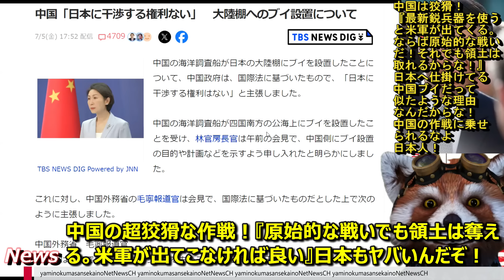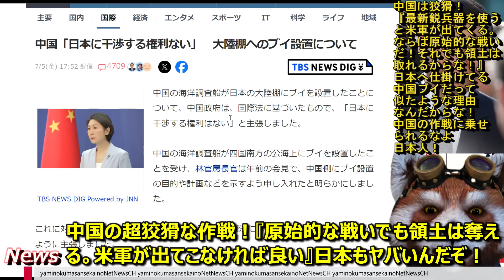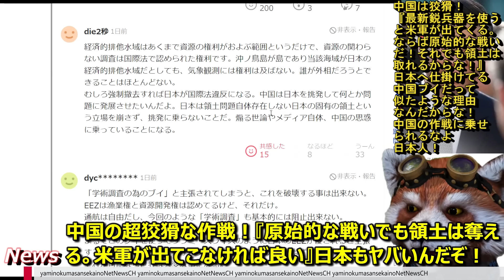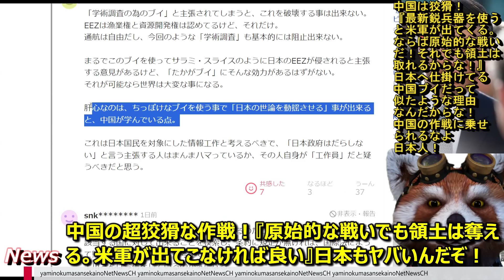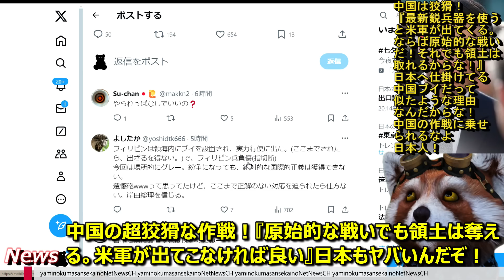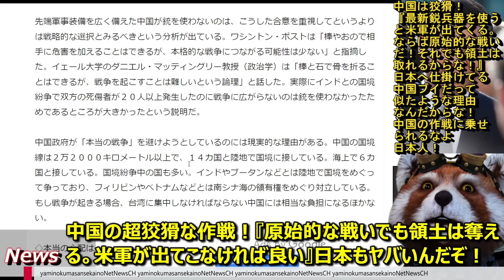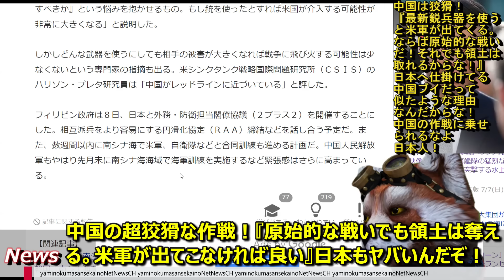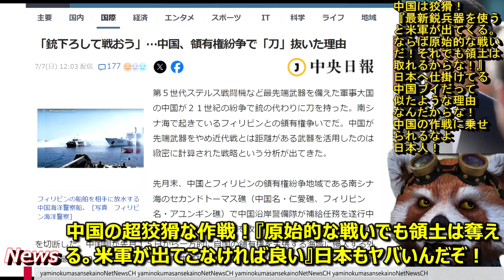【中国の狡猾な罠だフィリピン！『刃物戦争を挑んだ理由』日本の中国ブイも罠だ！】最新鋭兵器を使うと米軍が来る！原始的な戦いでも領土は奪えるぜ！日本もブイ投げれば日本国民が勝手に日本政府を攻撃してくれるぜ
■「銃下ろして戦おう」…中国、領有権紛争で「刀」抜いた理由

この避けにくい罠ムカつく。。
中国政府の作戦に乗せられる保守派ってなんでこんなに多いの？

●編集ソフト
①PowerDirector 20 Ultimate Suite 通常版

●キャプチャ
①avermedia2puls